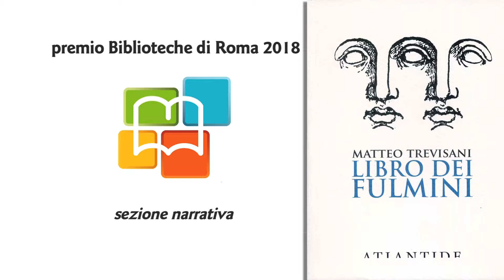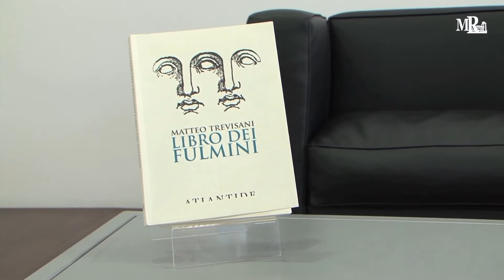Il libro dei fulmini di Matteo Trevisani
Finalista al Premio Biblioteche di Roma 2018 - narrativa
Incontro con l'autore e Gioacchino De Chirico del Comitato scientifico del Premio e con i rappresentanti dei Circoli di lettura delle Biblioteche di Roma
Realizzazione video Mediateca Roma a cura di Patrizia Biuso, riprese e montaggio Carlo Sciotti